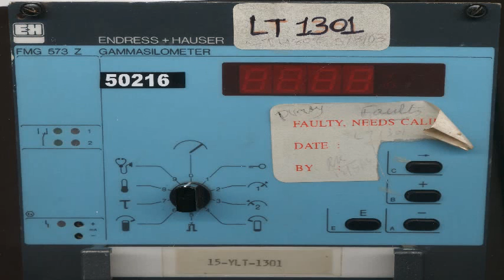Endress + Hauser - FMG 573 GAMMASILOMETER Repaired at Synchronics